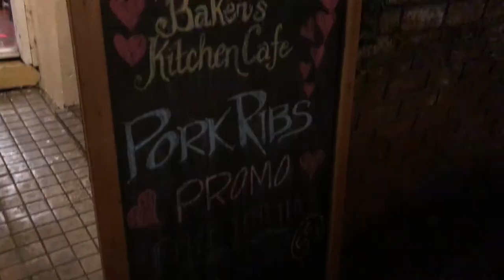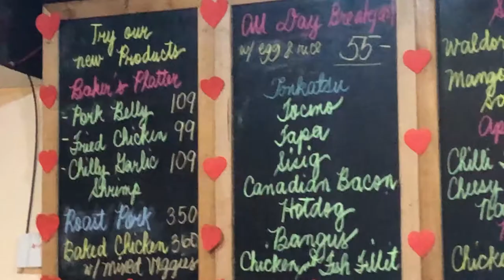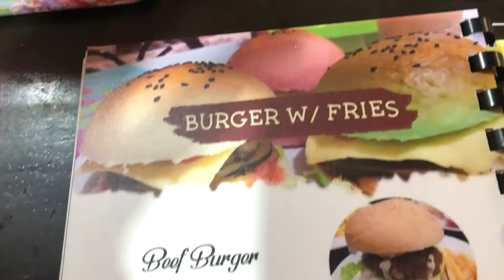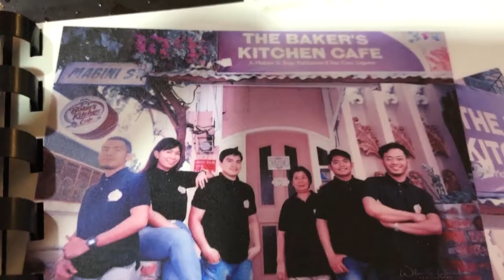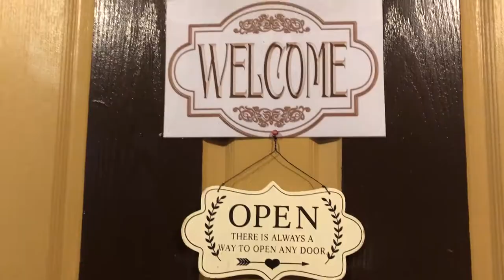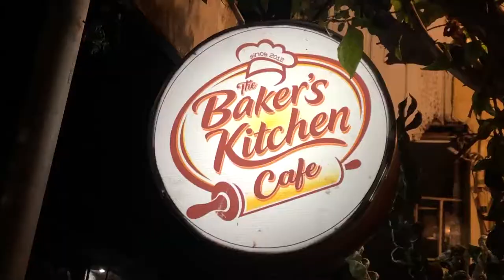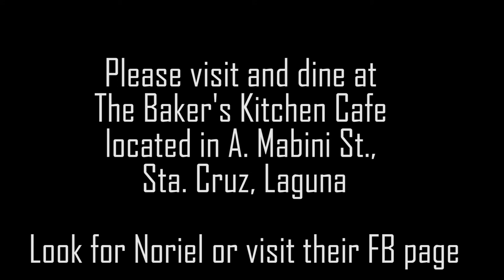The Baker's Kitchen Cafe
We did a Pre-Valentine celebration to one of the local restaurant's here in my hometown and it's called "The Baker's Kitchen Cafe" serves a wide variety of dishes including Thai cuisine, and of course it stands by it's name for being a baker of pastries and sweets.   They have promotional Valentine Lovers buffet special for Php 250 and Php 399 for eat-all-you-can.

Date: 2/13/2020

Equipment: Iphone X, Feiyu-tech Vimble 2, DJI Spark, Canon 700D, Gopro Hero 3.